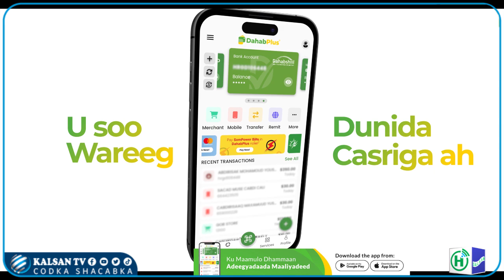Sidee Gabiley Lagusoo Dhaweeyay Waftiga kulmiye